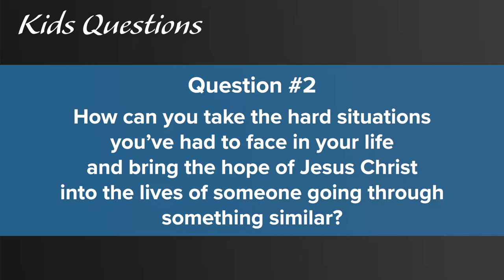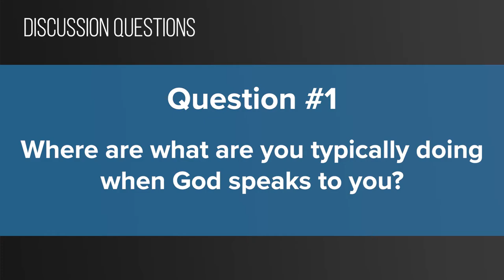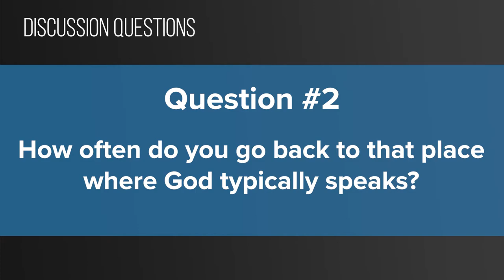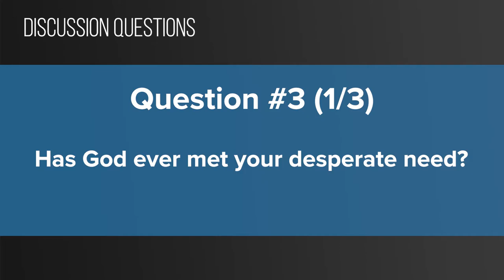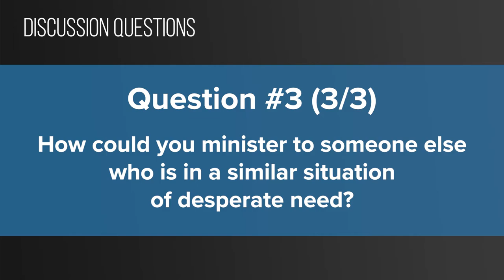Foundry Groups #14 (2019-2020)